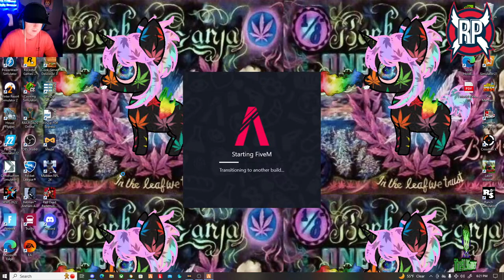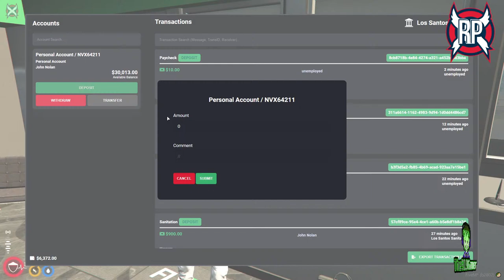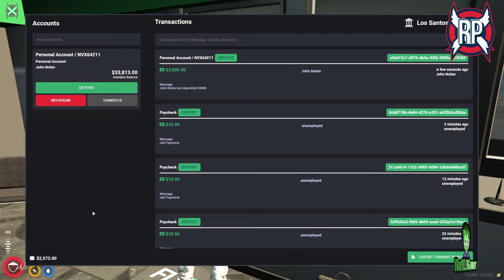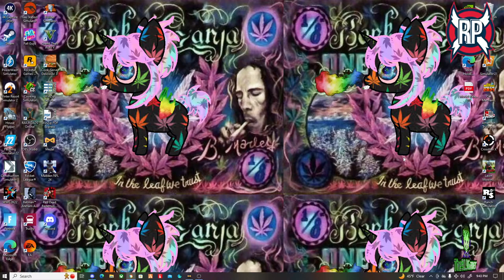Episode 1062: John Nolan / Xposedrp / FiveM!! 18 plus when on FiveM!! Come hang with us!!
BECOME A SUPPORTER OF THE919GAMER!

Let's have an awesome stream and continue to grow this amazing community!!!

Appreciate it!!
Gamer and Lexi